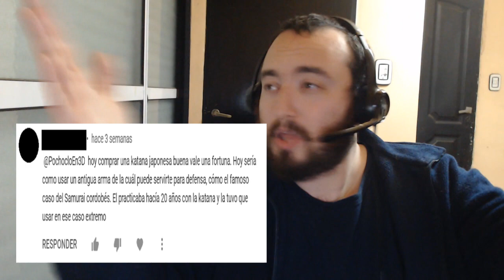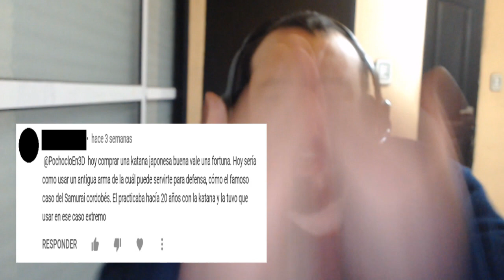Maestro de Iaido me refuta con hechos y logica, y sin siquiera escuchar lo que digo sobre la katana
Otro video en el que un fanatico de la Katana me quiere convencer que es la espada mas magica y mejor del universo.